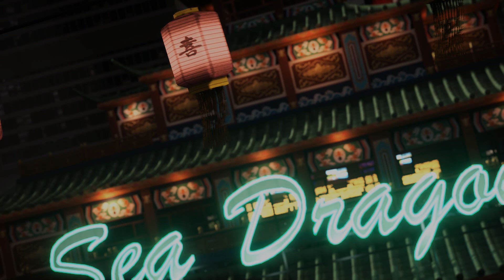Battlefield 4 - Enter the Dragon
Action shots and cinematics from first day of Dragon's Teeth. Visiting Propaganda, Pearl Market, Lumphini Garden and Sunken Dragon.

Song: I'm on Fire by A.A. Bondy

Thanks to Kimble and Jahbaz for helping with the cinematics.

All praise Hattiwatti for extended cinematic tools.